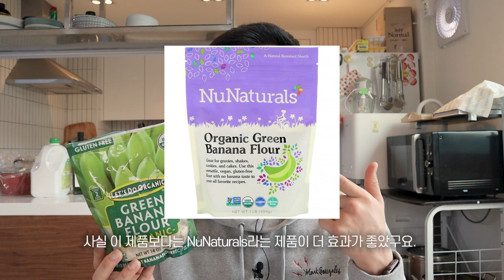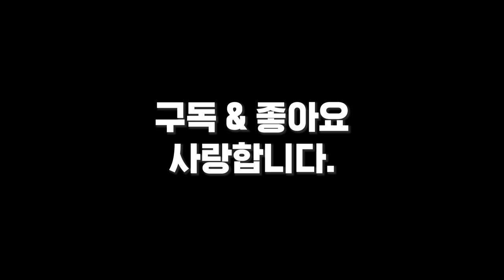칸디다 관련 영양제는 어떻게 먹어야 할까요? Q&A 1탄! | 키토제닉로우TV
추천하는 그린바나나전분 링크입니다!

본 영상은 로우의 개인적인 경험과 의견 위주로 구성되어 있습니다. 질병이 있으신 분들은 가까운 기능의학 진료가 가능한 병원에서 전문적인 상담을 받으시길 권장드립니다.

제작
로우